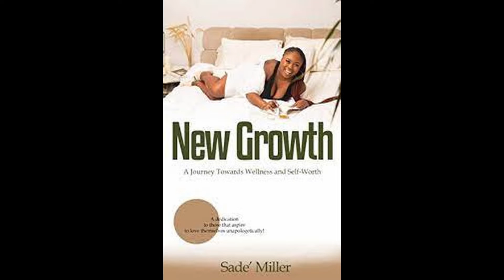Joins New Growth Q&A (Clip)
@La_WRAY joins sister Sade during the Q&A segment filmed by: DJC Vision (Full video coming soon)